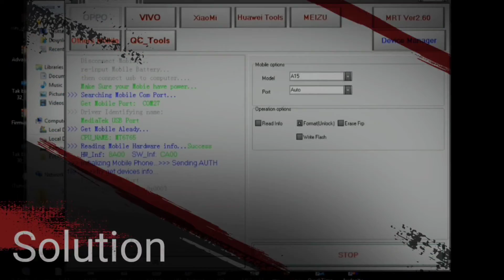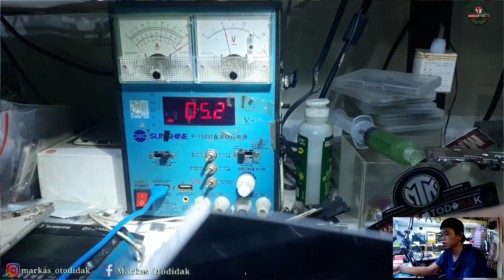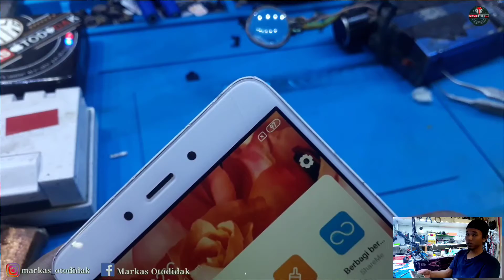REDMI NOTE 4 BATRE 0 PERSEN‼️SOLUSI REDMI NOTE 4 NIKEL BATRE 0%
dalam video kami hanya memberi sedikit contoh saja ya temen temen. lebih efektif nya diganti aja resistornya ya temen temen dengan R yg sama posisinya

Terima kasih telah berkunjung di channel kami semoga bermanfaat

teknisi HP bekasi
service HP bekasi

info lanjut
di nmor tlp/whatsapp
Andi :

Alamat lengkap toko kami :
Jl.Bulus
Rt, 07
Rw, 03
kelurahan Jaka setia
Kecamatan Bekasi selatan
Kota Bekasi
kode pos 17147
konter Andi Cellular